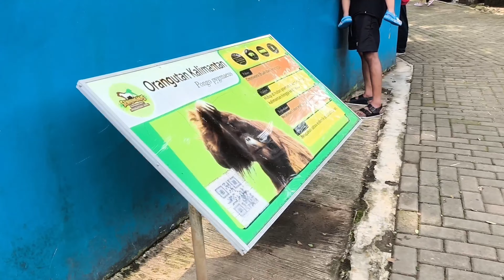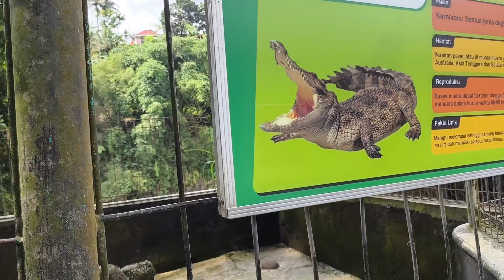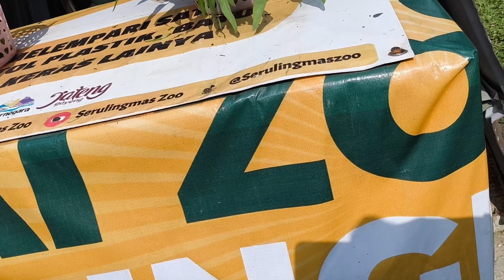jalan-jalan ke kebun binatang serulingmas saat libur lebaran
lebaran 2024 saat usia fawwaz 3th
Relaxing Music , Stress Relief Music, Meditation, Spa, Sleep,  Calming Music,  Yoga
Bamboo, Relaxing Music, Meditation Music, Nature Sounds - Relaxing Piano Music & Water Sounds